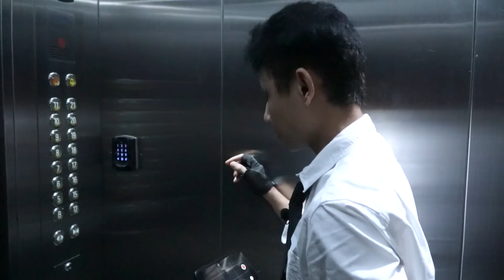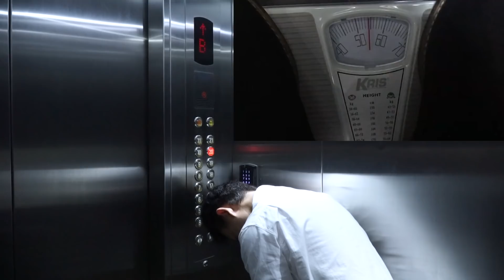EKSPERIMEN MENGURANGI/MENAMBAH BERAT BADAN MENGGUNAKAN LIFT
NGURANGIN BERAT BADAN PAKE LIFT?

hampir setiap malam gue live stream main PUBGMobile
kalau mau main bareng atau nontonin ayok!!!